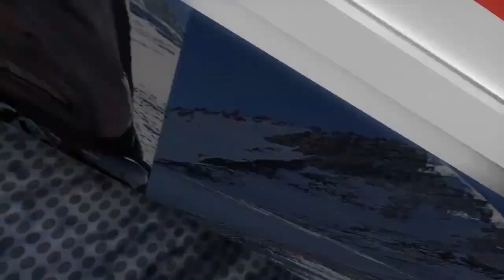Nós - Nó Volta da Ribeira (aprenda a fazer)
Olá!! Seja bem-vindos ao meu canal!! O vídeo de hoje é sobre o nó volta da ribeira, um nó muito importante em arborismo e corte de árvore, especialmente em atividade de bombeiros. Trata-se de um nó de ancorage, muito fácil de ser feito, principalmente para fixar uma corda em ponto remoto. Atentar para pelo menos cinco voltas e distribuir bem as voltas na corda, para permitir uma oa fixação.

Se gostar, curta o vídeo e meu canal. Conto com a sua colaboração!

==ATENÇÃO==
O canal não se responsabiliza pelo mau uso das técnicas apresentadas. A atividade em altura requer treinamento e formação presencial. Antes de realizar qualquer atividade com corda e em altura procure um instrutor devidamente habilitado. Faça um curso.